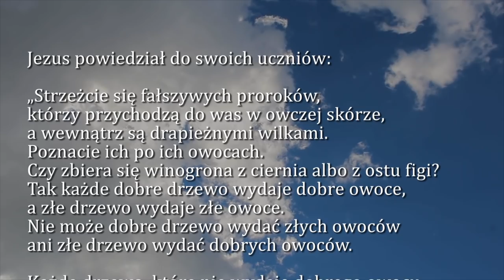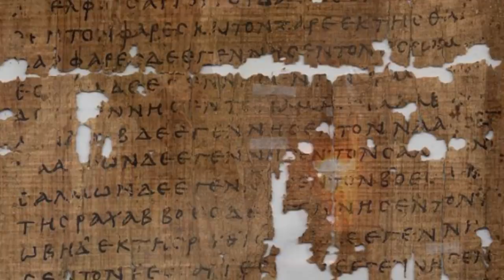Dobra Nowina na dziś | 26 czerwca - Środa, XII tyg. zwykłego